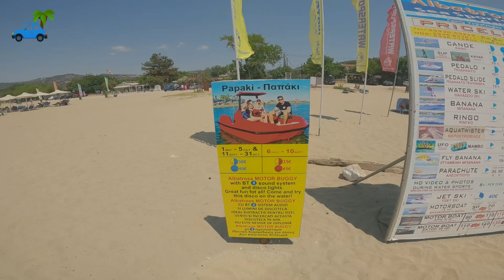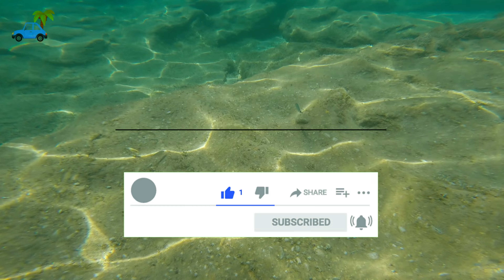Thassos pláže, kde se nám líbilo nejvíc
I když jsme ostrov Thassos projeli autem skrz naskrz, pláží jsme si oblíbili jen několik a právě ty na videu uvidíte.

Kapitoly:
0:00 Úvod
0:03 Golden beach
0:19 Platana beach
0:30 San Antonio beach Potos
1:28 Tato se nám líbila, ale bylo zde dost kamenů, tak jsme jeli dál, ale z dálky vypadá pěkně :) Jméno bohužel nevím
1:44 Trypiti beach - super na šnorchlování